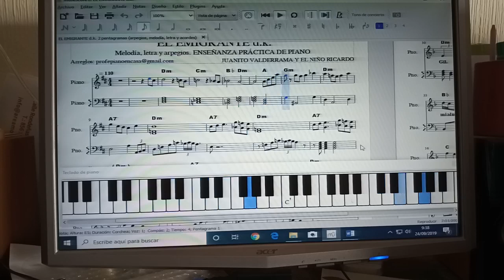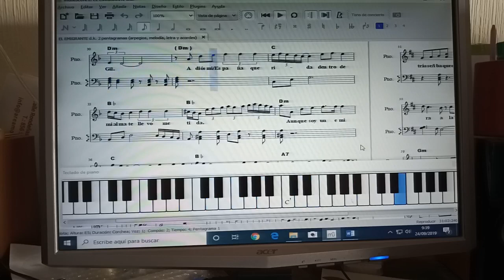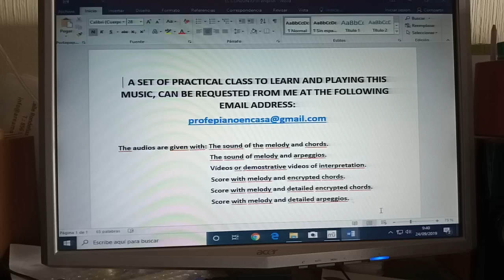EL EMIGRANTE PROMOCIONAL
EL EMIGRANTE RECORTADA. Canal especializado en la venta de clases prácticas para aprender a tocar el piano de forma amena, rápida, práctica, facilitada, eficaz y moderna a partir de melodías concretas y con todos los medios a disposición del alumno.